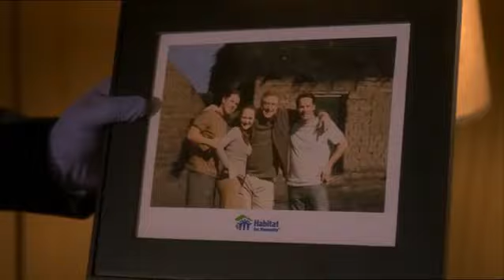Dr House [ITA] - Il giudice Cuddy concede ad House la custodia di Wilson